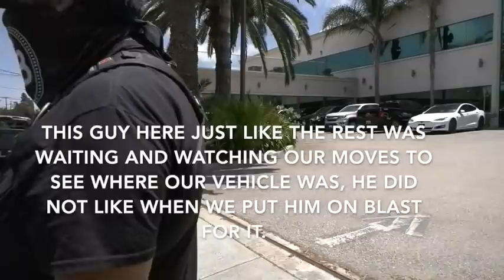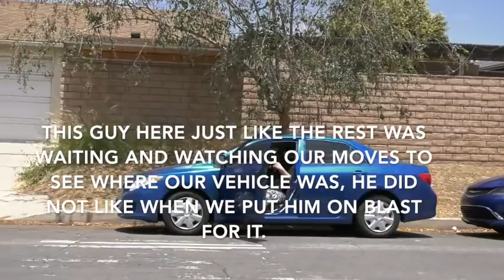Stalked & Harassed!Snowflakes Gone Wild On Us Everyone Gets Put In Check & Educated-1st Amendment